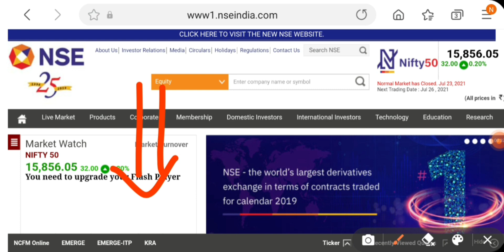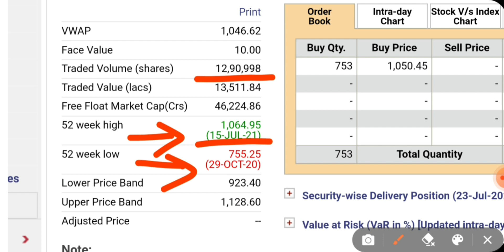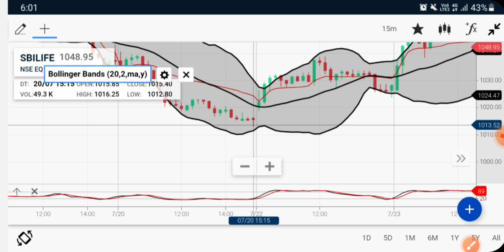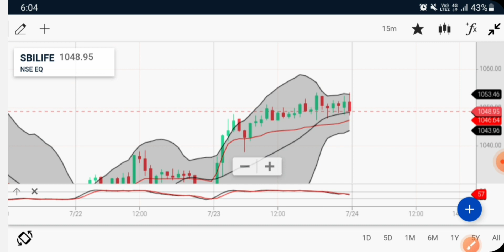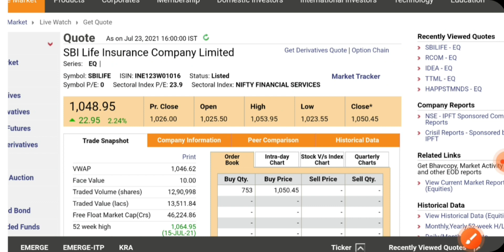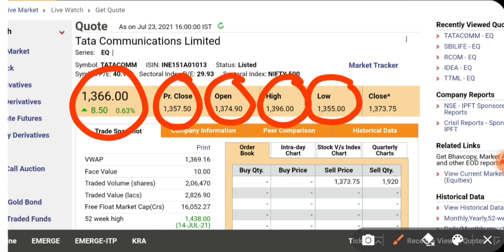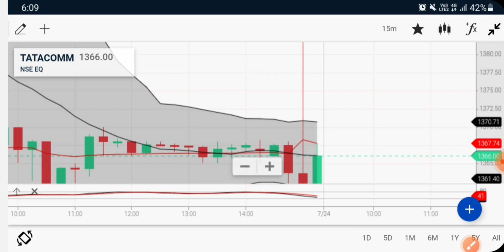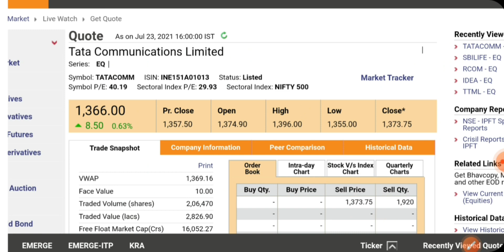Best Intraday trading Stock For 26 July 21 INTRADAY STOCK FOR MONDAY intraday stock for Tomorrow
Hello Dosto

Linke Pe click Kare or Demat account open karo with ( ALICEBLUE )

WEEKLY SWING TRADE STOCK 19 TO 23 JULY

BANK NIFTY LEVEL TOMORROW MONDAY 19 JULY

IndiaBull housing share news, IndiaBull housing rally news, IndiaBull housing share intraday trading tips for tomorrow, IndiaBull housing share technical analysis, indiabull housing share fundamentals analysis, IndiaBull housing share investment news, ibull today share price, ibull intraday call for 06 july monda.